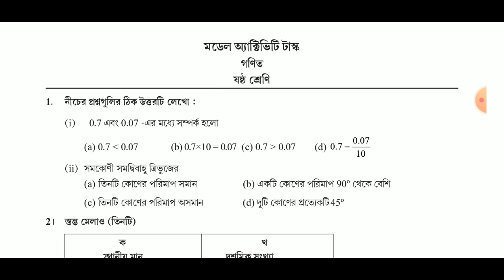Class 6 Model Activity Task Math part 2 | ষষ্ট শ্রেণির গণিত মডেল অ্যাক্টিভিটি টাস্ক সম্পূর্ণ সমাধান